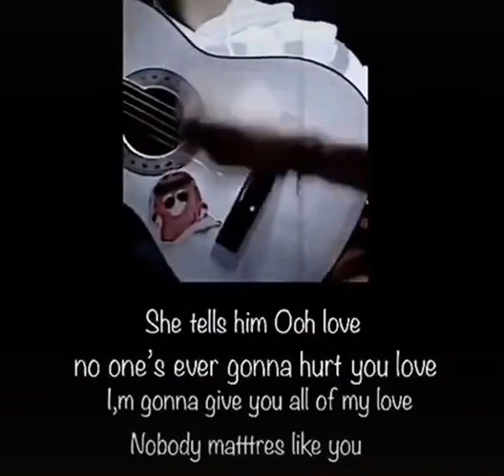صوت إبداع يستاهل الشهرة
من أجمل الاصوات